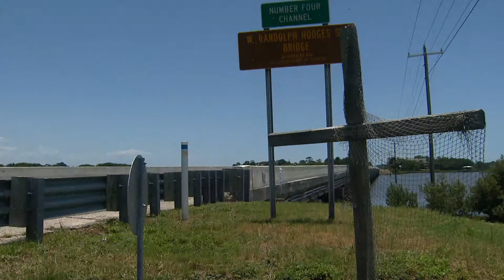CLAM FARMING BOOM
Fishing communities in the US are disappearing at an alarming rate. Stricter regulations, depleting fish stocks and coastal erosion have all taken a toll and in many places an entire way of life has disappeared. But one town in Florida has embraced new aqua farming techniques and is now flourishing.